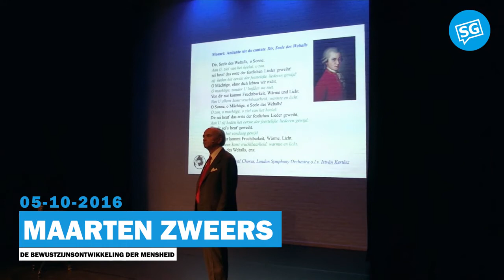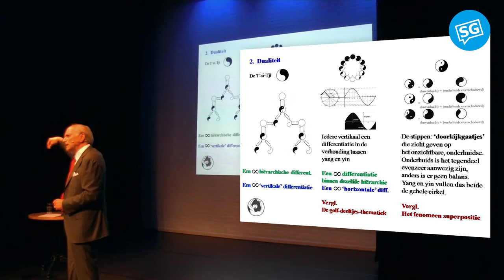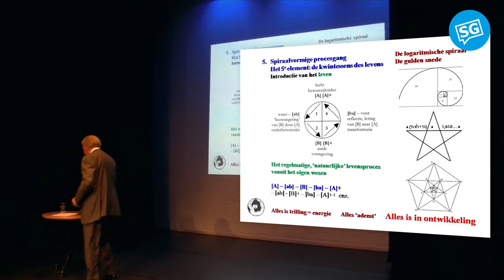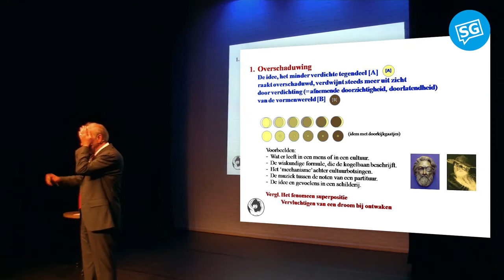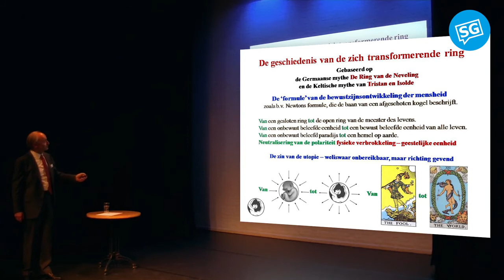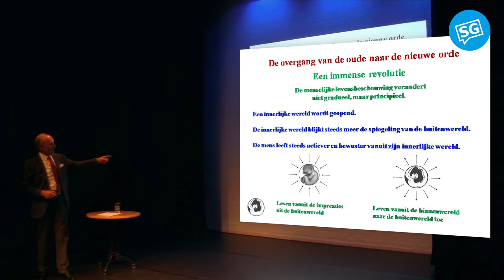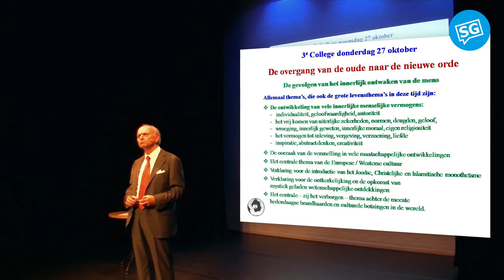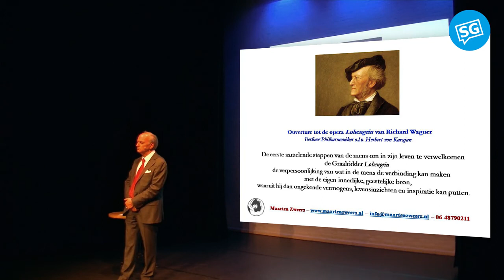De Nieuwe Wereld deel 2 De bewustzijnsontwikkeling der mensheid en de oude en de nieuwe orde